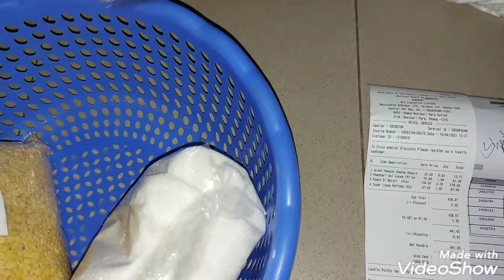তৃতীয় রমজান শেষ হল। ২০২১ প্রথম জুম্মাবারের সেহেরি এবং ইফতার ব্লগ। Ramadan Family Blog.Iftarer Golpo